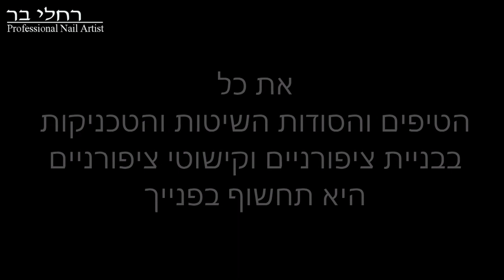איך למרוח לק מבלי ללכלך את העור סביב ? הטיפ של רחלי♥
♥♥♥הי וברוכה הבאה! פתחי את תיבת המידע כאן ↓♥

שמי רחלי ואני בונת ציפורניים מקצועית, ומדריכה לבניית ציפורניים וקישוטי ציפורניים ! אני מעלה סרטונים חדשים בכל שבוע, מומלץ להירשם לערוץ שלי כדי לא לפספס, וכדי שתוכלו להשתתף מידי פעם בהגרלות ומתנות של מוצרים שאני משתפת בערוץ !

שאלה נפוצה :
דף פייס זה מחובר רק ללקוחות המכון שלי משפחה וחברים אישיים. אני שומרת על הפרטיות בחשבון הפייסבוק האישי שלי. אם את/ה רוצה לשאול אותי שאלה, ניתן או בתגובות לסרטון זה, או להתחבר בלייק לדף הפייסבוק הרשמי שלי רחלי בר מרכז הציפורניים בר"ג, או לאתר שלי ובכיף ♥!

המוצרים המוצגים בסרטון נרכשו על ידי ובכספי שלי. הסרטון אינו ממומן על ידי גורם זה או אחר, ההמלצות הינן פרי ניסיוני המקצועי כבונת ציפורניים שעובדת עם לקוחות מעל 10 שנים, אתן יכולות להיות בטוחות שאני עובדת ממליצה ואף משווקת אך ורק מוצרים וחומרים שאני באמת אוהבת.

תודה שצפיתן ונתראה בסרטון הבא נשיקות רחלי